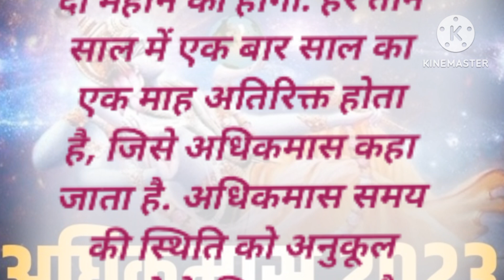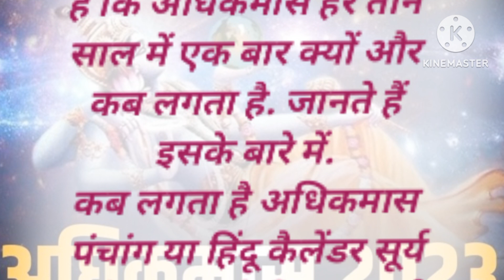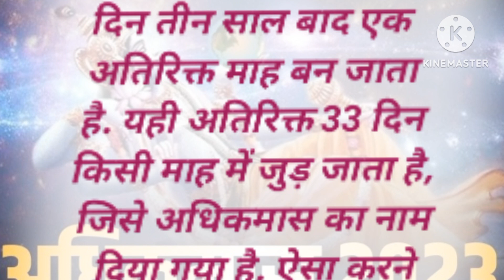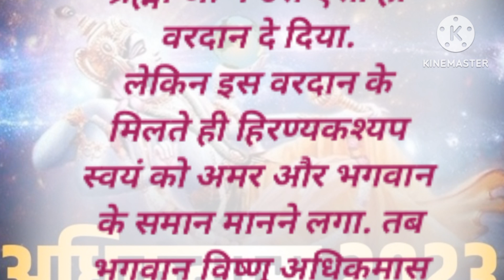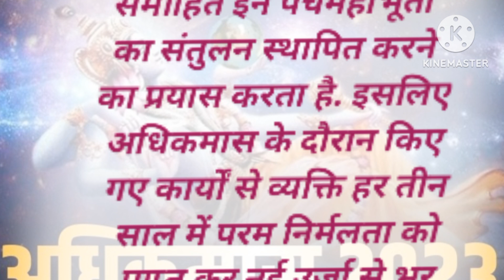अधिकमास क्या है,ये कब आता है??जानिए इसके पौराणिक आधार और महत्व#youtube love life spiritual stories